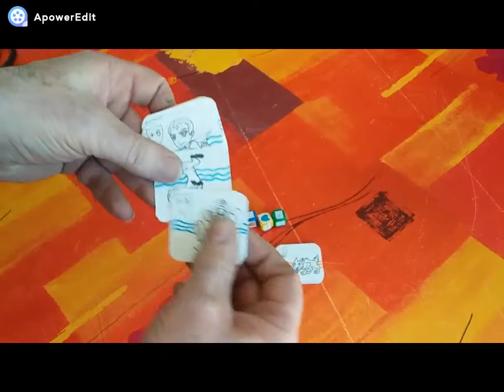Règle du jeu "Pow"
Aujourd'hui présentation du jeuPow, un jeu de Reiner Knisia édité chez Gigamic d' une durée de 20 min pour 2 à 5 joueur(s) et pour plus de 7 ans .